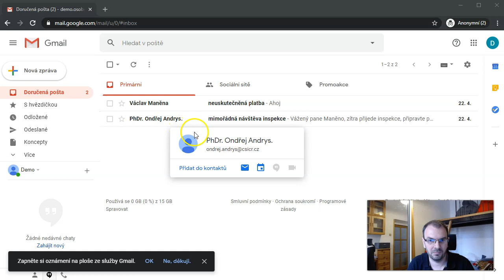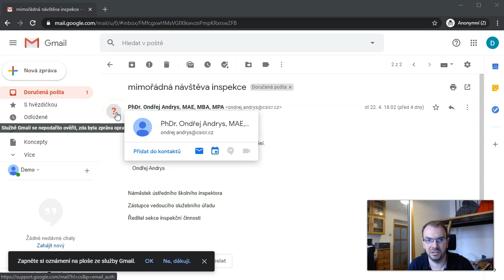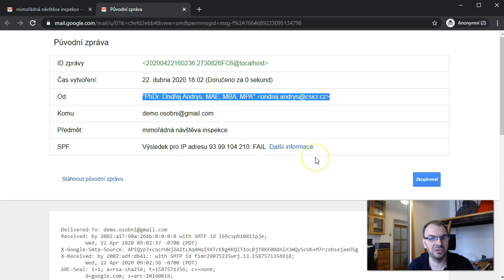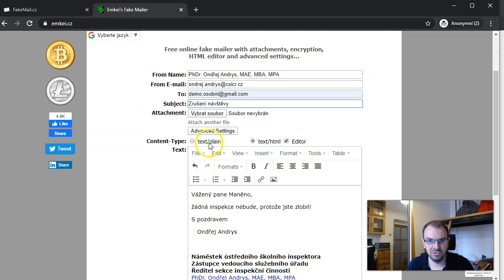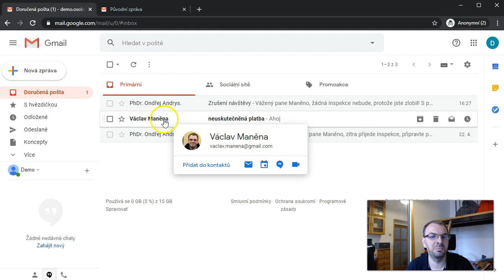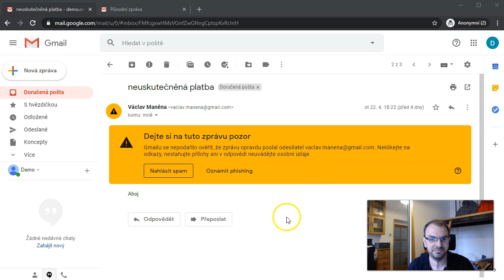Bezpečnost: pozor na podvodné e-maily (a návod na falšování)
Vyrobit e-mail, který na první pohled vypadá, jako že přišel od kamaráda nebo kolegy zvládne žák na základní škole. Ukážeme si, na co si dát pozor a jak si falšování e-mailů vyzkoušet.